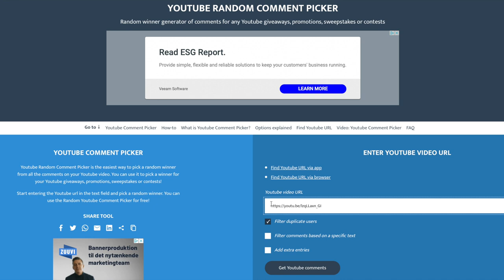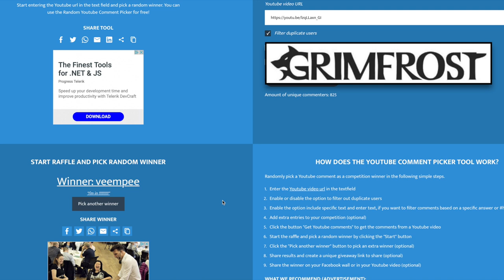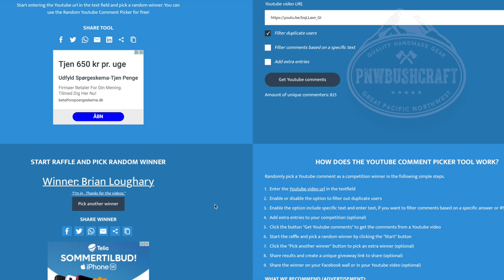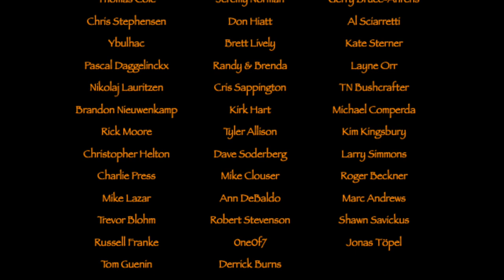And the winners is.....50K GAW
A video where I find the 3 winners of my 50.000 subscribers GAW.
Congratulations to the 3 winners, and thanks to all the participants in my GAW.

Use these links to get 10 % in discount on your purchase.

Bags etc.

Tarp-hammock etc.